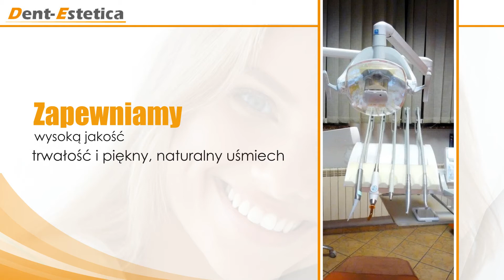Stomatolog Tarnów Maciej Maziarski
stomatolog Maciej Maziarski to doświadczony lekarz stomatolog, który prowadzi gabinet stomatologiczny w Tarnowie. Działalność istnieje od 1997 roku.

W szerokim zakresie zajmujemy się świadczeniem usług stomatologicznych. Nasza oferta to m.in. chirurgia stomatologiczna w ramach, której wykonujemy podniesienie dna zatoki, resekcję korzeni i usuwanie zębów, a także diagnostyka i endodoncja (zarówno pierwsze, jak i powtórne leczenie kanałowe) . W przypadku ubytków proponujemy zabiegi implantologiczne lub protetyczne. Usługi obejmują też ortodoncję, stomatologię zachowawczą i estetyczną. Mamy także doświadczenie w stomatologii dziecięcej. Zajmujemy się leczeniem choroby okluzyjnej.